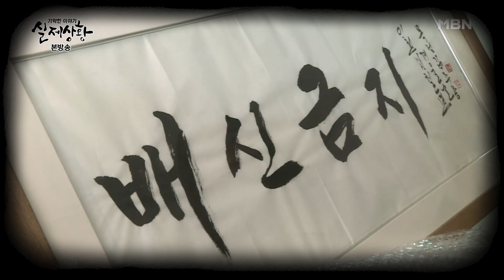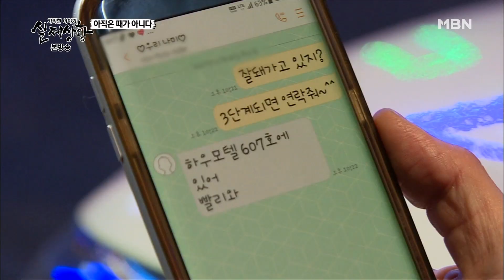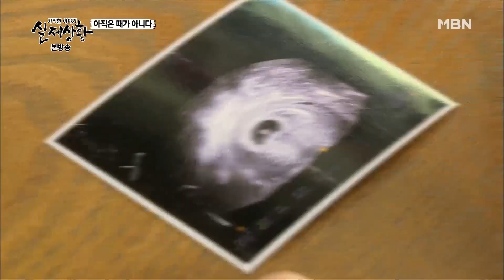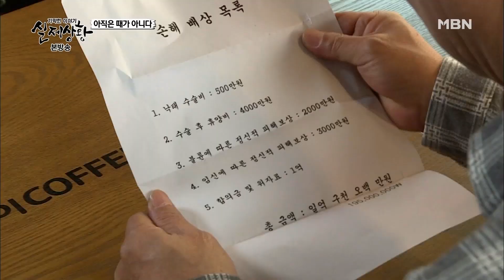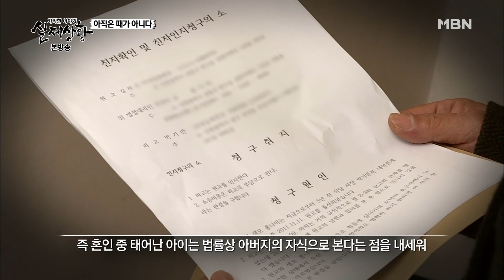[실제상황] 아내의 불륜을 부추기는 남자!? [full영상]